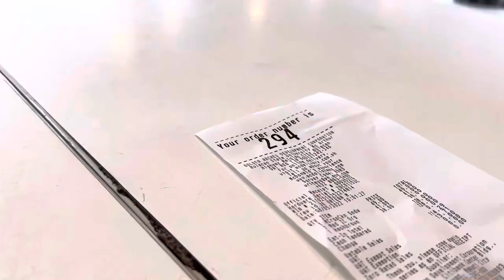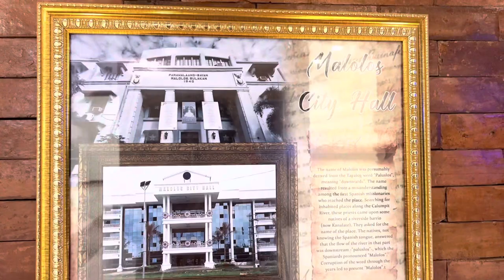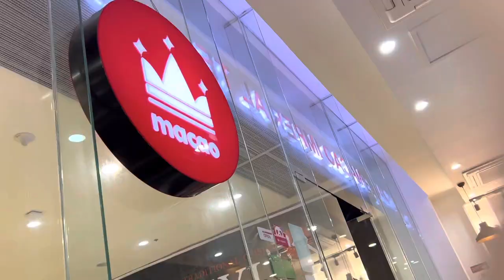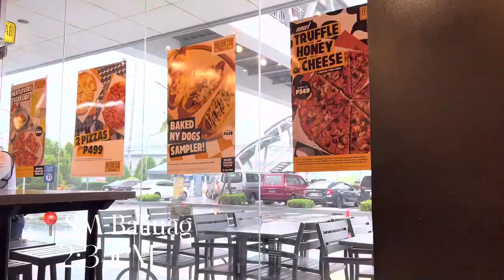VLOG#1:Dorm Hunting near BulSU Main|Buying School Supplies|[Joy the Explorer]🇵🇭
Hi guys!
I've decided to start vlogging just for fun..🙈
I thought it was easyyyy but it's nottttttt🥲🤪

It was very awkward especially when you're alone  hehe but I'll do my best!Fighting!!🤞🏻

I also do Kpop dance covers,you can check it out on my channel😉

Please excuse my very beginner editing/filming skills hehe it was my first time to film something like this so I'm still shy and bad at editing🫶🏻

I hope u guys still liked it!!!

SUBSCRIBEEE🙏🏻